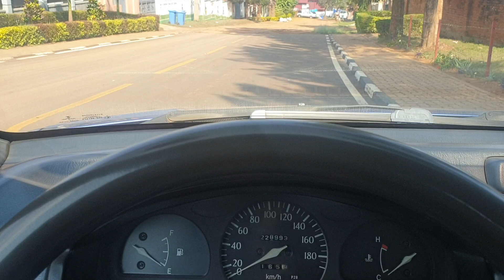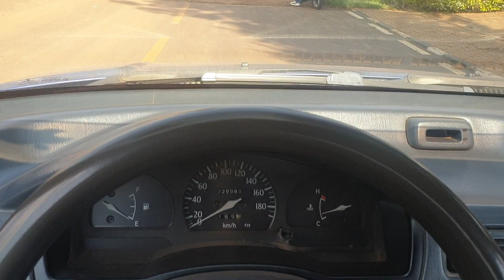IYO UTWAYE IMODOKA UBWIRWA NIKI AHO AMAPINE ARI UKAMBUKA NIKIRARO NTIGWEMO kurikira hano....